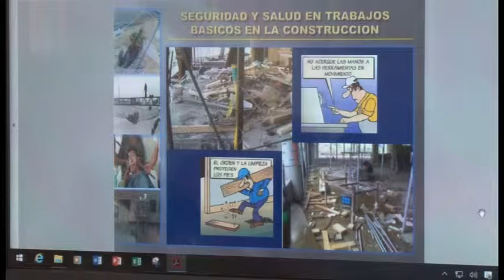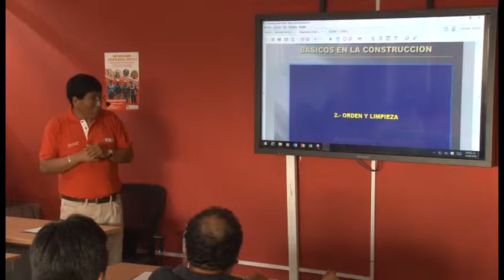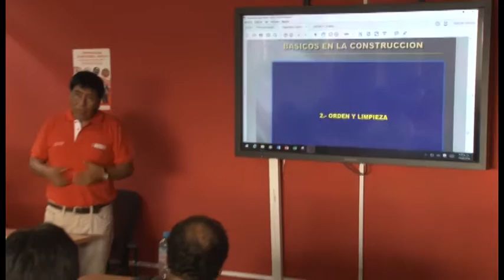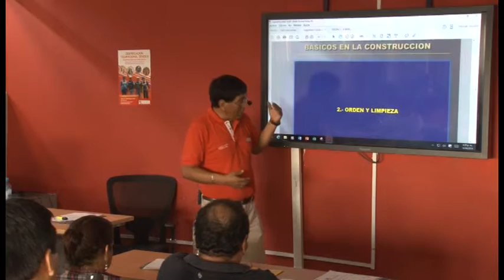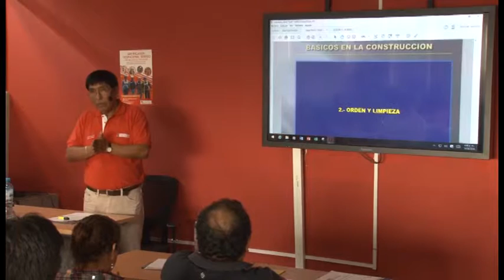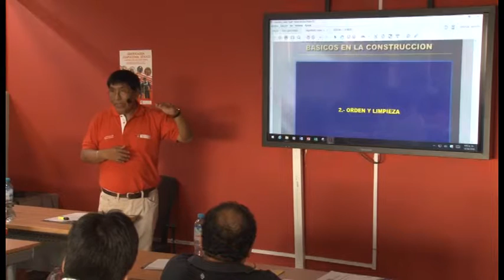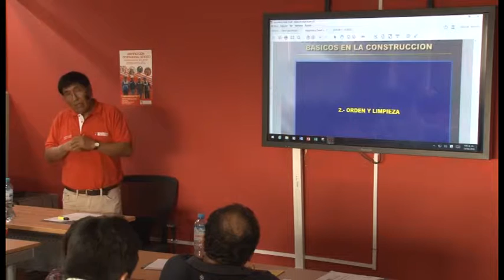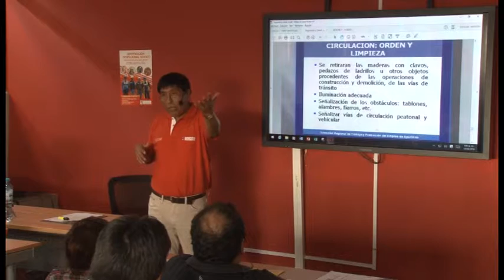Seguridad y Salud Ocupacional en el Trabajo Básico de la Construcción - Orden y limpieza